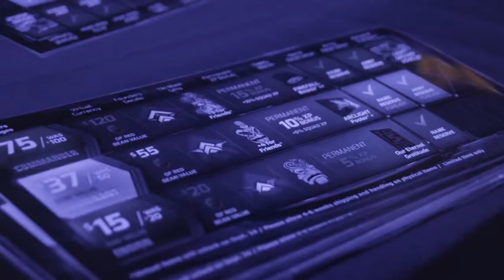Firefall - Founders Packs